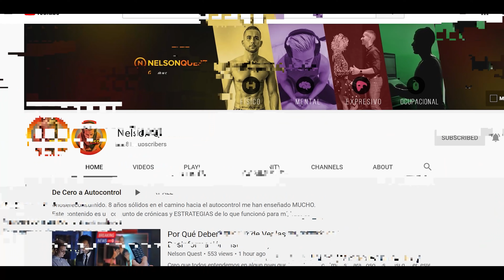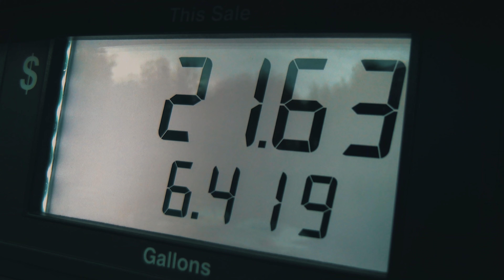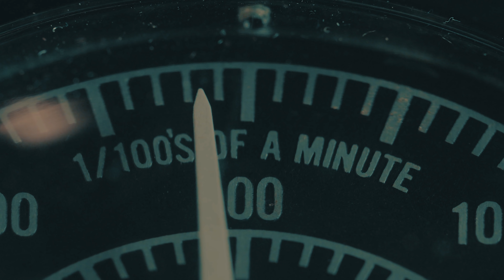Cómo Cambiar Tu Vida En Un Instante: La Epifanía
El 2 de marzo de 2011 - tuve una 'epifanía', donde en una fracción de segundo, toda mi vida cambió.

Antes de mi epifanía, estaba "dormido". Nunca había pensado en cuestionar lo que quería de la vida - en cambio, solo estaba siguiendo el camino que me habían trazado.

Mi epifanía vino a mí durante el momento más bajo de mi vida después de una mala ruptura, después de semanas de estar deprimido y darme cuenta de que mi vida no tenía ningún propósito, de repente me di cuenta que podía tomar toda la tristeza y la depresión que estaba experimentando, canalizándolas para convertirme en la persona en la que aún estoy trabajando en convertirme.

Una epifanía es un momento único, es la culminación de muchas experiencias significativas - a través de las cuales obtenemos una comprensión completamente nueva de algo que previamente entendimos de otra manera, y este 'descubrimiento' impacta profundamente nuestra capacidad de lograr esta 'mejor' versión de nosotros mismos.

En este vídeo, analizo qué es una epifanía (y qué no es), cómo tener una epifanía (y cómo no tenerla) - además hablo un poco más sobre mi propia epifanía.

♥️ Sé el PRIMERO en recibir una notificación cuando se publiquen nuevos vídeos:
(y dale click a la maldita🔔)

💻 Para ver el blog que acompaña este vídeo (y descargar la guía Dark Mode):

💬 Si me quieres enviar un mensaje:
¡Hazlo a través de comentarios en YouTube, no reviso los mensajes en ningún otro lugar!

💰 Si me quieres apoyar:
El mejor regalo que puedo pedir, es que si, disfrutaste el vídeo, le des me gusta, lo compartas con un amigo o un familiar que se pueda beneficiar de él, o deja un buen comentario.

¡Espero que hayan disfrutado el vídeo! te veo en en el próximo.

⏰Timestamps:
00:00 - Introducción
02:07 - ¿Qué es una epifanía? (y qué no lo es)
05:11 - ¿Cómo tener un epifanía? (y como no tenerla)
07:13 - Mi momento de epifanía
09:12 - Resumen